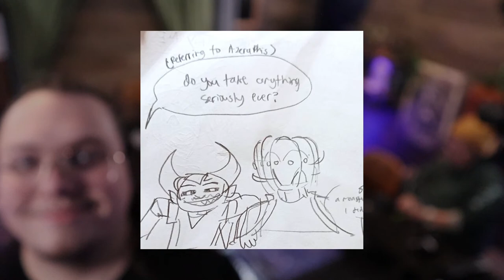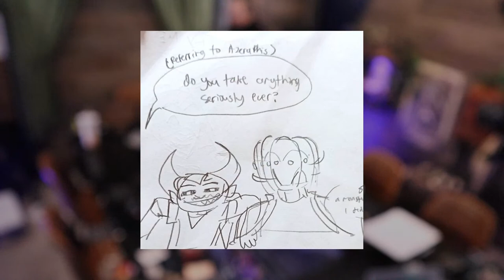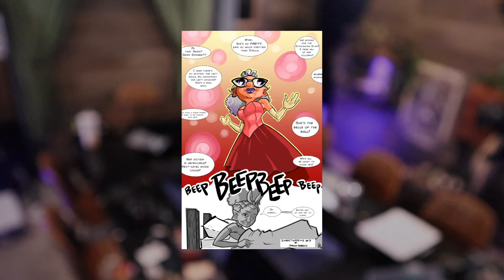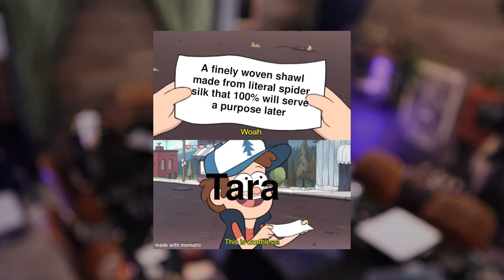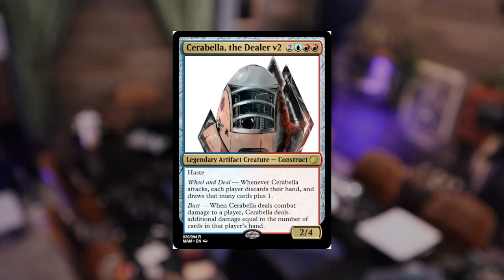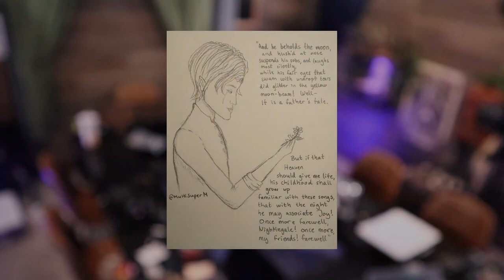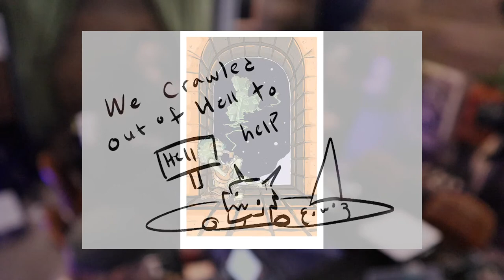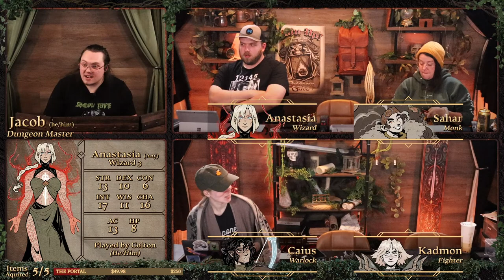Episode 4 | Rancid Souls | DESCEND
You can also become a member and get a shout out, extra hour of podcast, and more!

Intro theme by Travis Savoie and Jacob Budz

This livestream is Fan Content as under the Wizards of the Coast Fan Content Policy and uses art, written works, and gameplay pieces from Magic the Gathering and Baldur's Gate: Descent into Avernus, Copyright: Dungeons & Dragons © 2019 Wizards Of The Coast LLC.